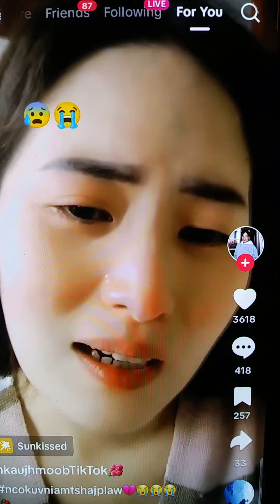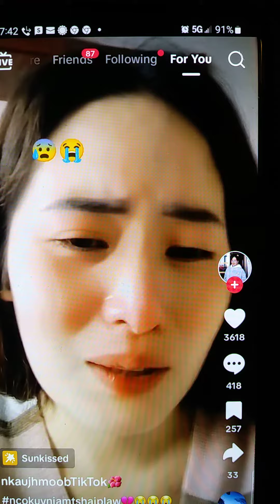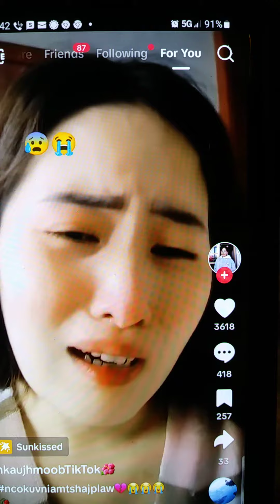Meo nplogliab muag ntxhais tuag kiag rau suav tuag tshaib